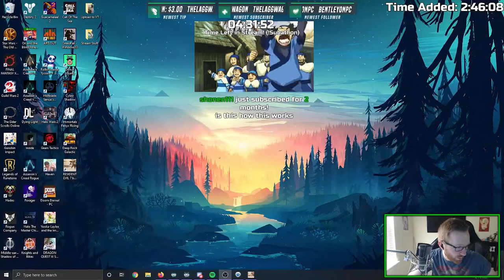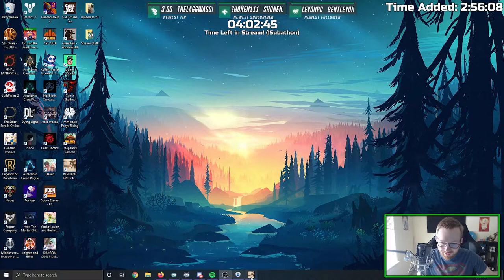Resident Evil 7 Let's Play! | Part 2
Check the links below if you want to see me playing this live every Sunday until I beat it! The plan is to play for about 3-4 hours each Sunday and then upload it all during the week to YouTube. After we beat RE7 we might be moving to Mass Effect for the first time. :)

SuperKILRBuny
DragonzLucas
Zach Lemay